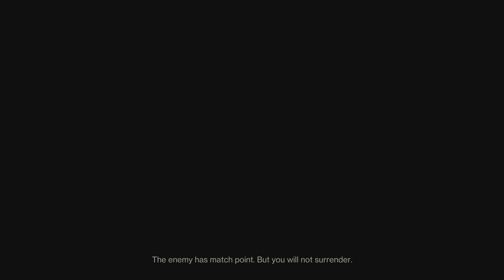Trials w/ Cryptarchy